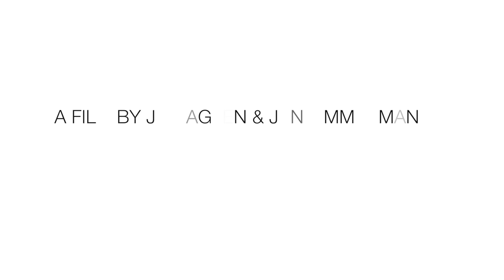Hyperlapse Ter Groene Poorte